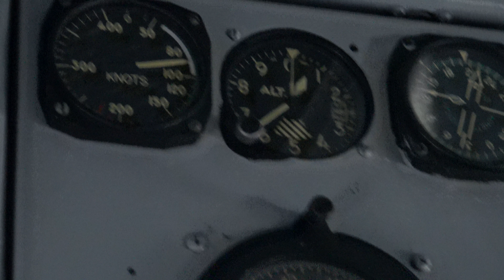Yankee Air Museum's C-47D "Yankee Doodle Dandy"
Yankee Air Museum dispatched their 1945 C-47D Skytrain to a WWII Veterans Memorial at the Newark-Heath Airport, offering rides and tours of the aircraft.

This is a video that I took on one of the sightseeing experience rides that were being offered for $95. It was a brief 10 minute flight that I taped in its entirety from start to end. No music, except for the drone of two Twin Wasp radials propelling us along!

This was shot on a Sony FDR-AX33 4K Handycam, and edited in Vegas 13.